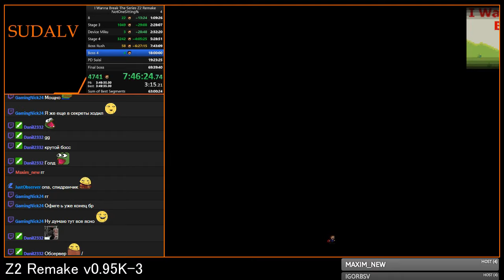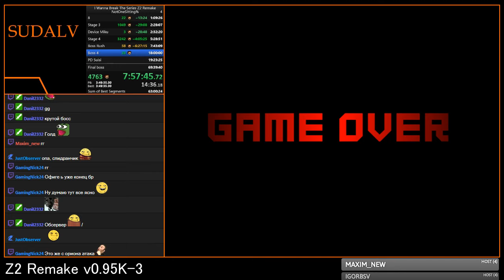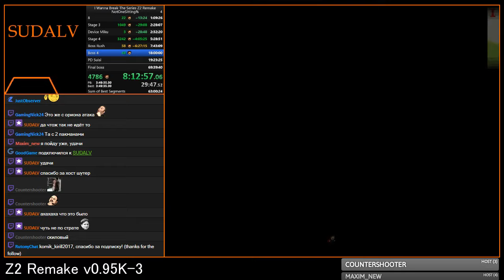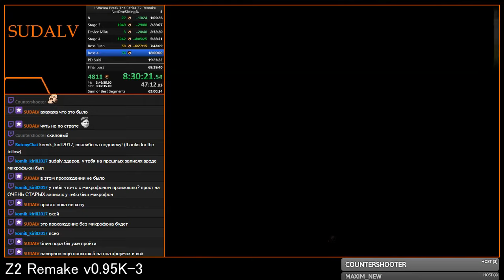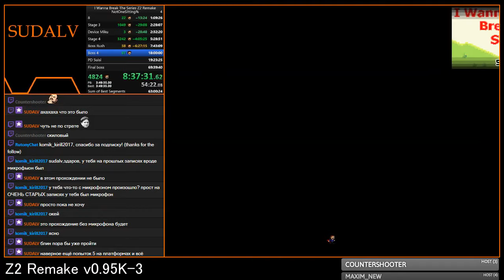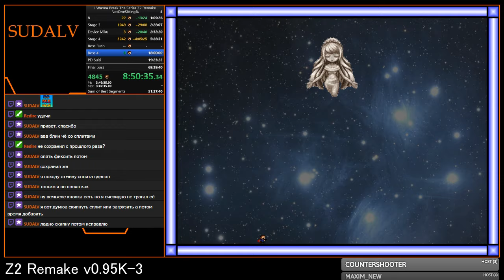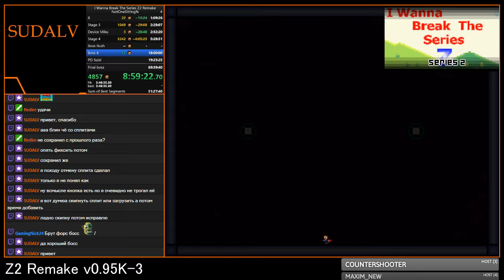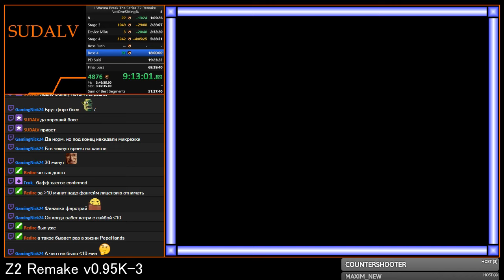Z2 Remake v0.95K-3 - Boss 4